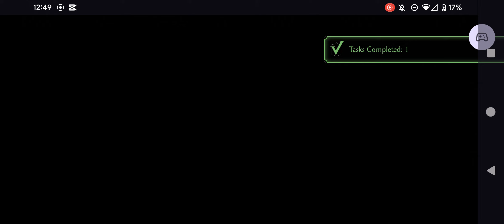August 11, 2023